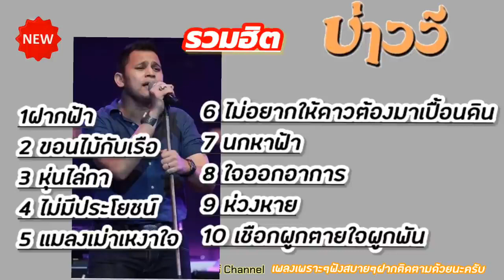รวมฮิตบ่าววีฝากฟ้า